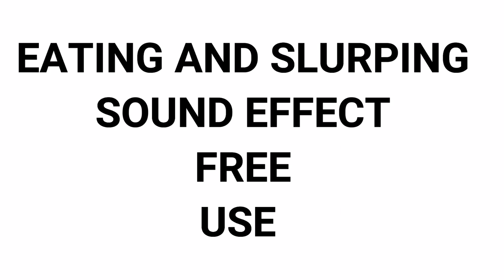Eating and Slurping Sound Effect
Eating and Slurping Sound Effect NO COPYRIGHED free to download